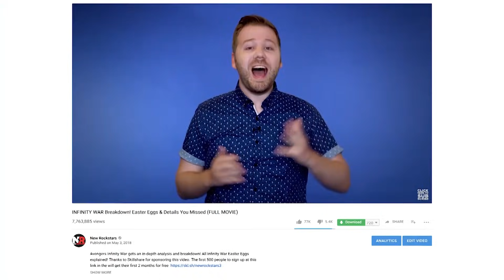AQUAMAN Trailer Breakdown! Easter Eggs & Details You Missed!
Aquaman Comic Con Trailer gets a full breakdown, with Easter Eggs and references to the DCEU explained!

Aquaman trailer explained! What subtle clues did James Wan hide in this trailer footage? Erik Voss breaks down everything you missed in this Aquaman trailer, from the significance to Jason Momoa's necklace to the reason he doesn't have his classic trident yet. What are the Seven Kingdoms, and what are the differences between them? In what ways does Aquaman connect to Greek Mythology? What DCEU / Justice League character could make a cameo in Aquaman?

Kelly Hopper
Kenny Smith
Matthew Salvas
Pony Stark
Wilhelmina Ebbeson
Rose Bellandi
Eric Oliver
Chelsea Kerr
Holli Chandler
Edward Laau
TJ Smith
Lori Denning
Alan Fleming
Mike Kotselec
Theodora Hobson
CaroleBDCDiva
Arthur Vilenskiy
William Holz